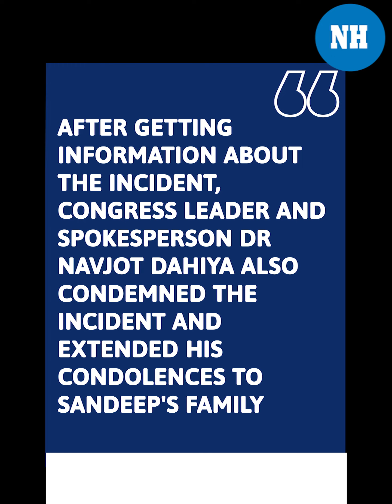Punjab: Kabaddi player Sandeep Nangal Ambiya shot dead in Jalandhar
Jalandhar: Kabaddi player SandeepNangalAmbiya was shot dead by four unidentified youths during a Kabaddi match in the MallianKalan village of Nakodar in Jalandhar district of Punjab on Monday evening. One of Sandeep's friends also sustained bullet injuries in the incident.